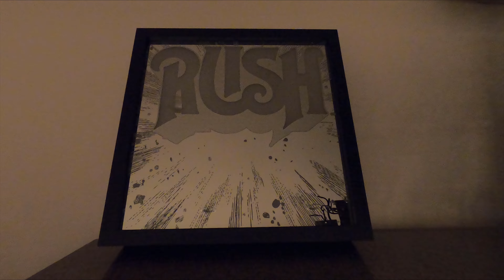Rush Mirror Wall Art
One of the best things to come out of Canada besides Bob Probert is the band Rush!

For sale here... if still available

X: @SoupSandwichLabs